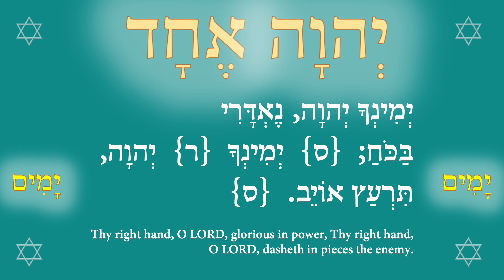Manna from Heaven is given to the Native American Tribes 1